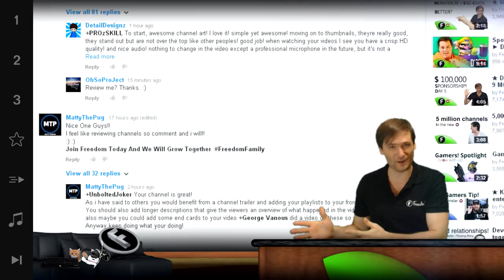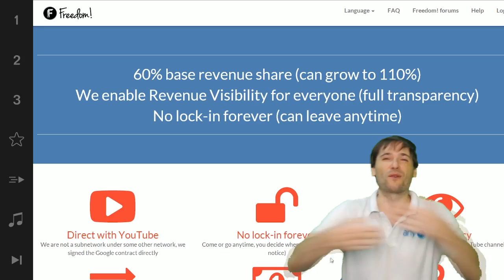★ We have a $100k problem - Stop it!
So many of you are contacting our Freedom! Support team saying "I won!" but you didn't. Please stop it!

▼ Freedom! information

▼ Network information

▼ FAQ

▼ XSplit

▼ Music

Discover any.TV!